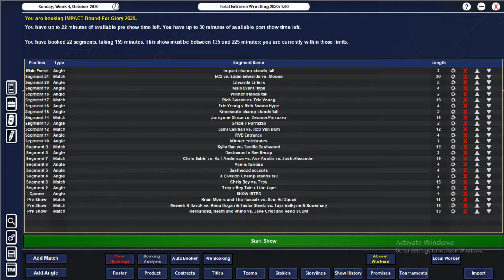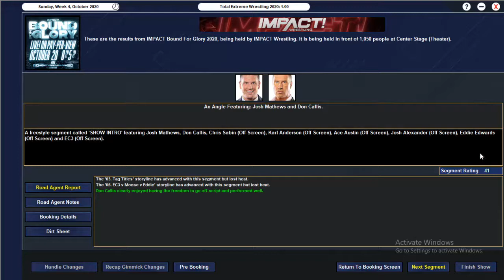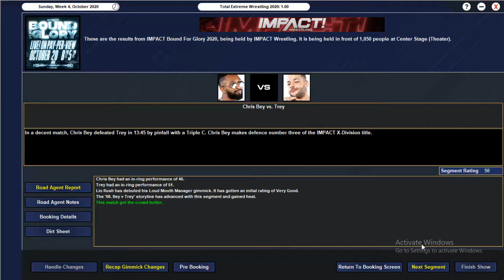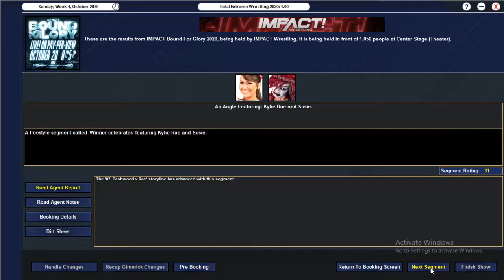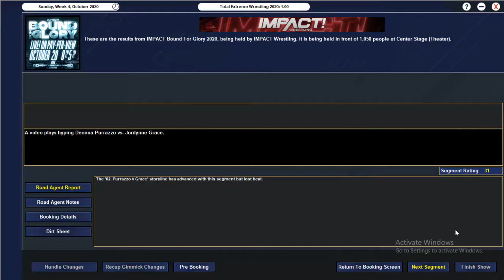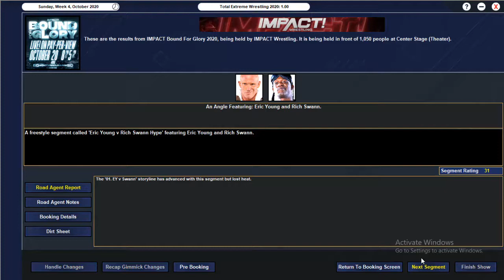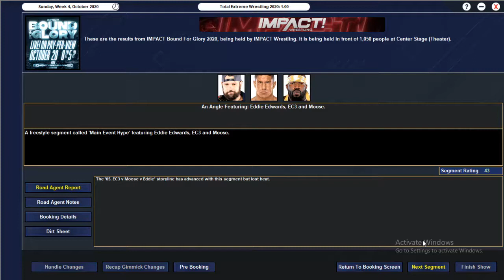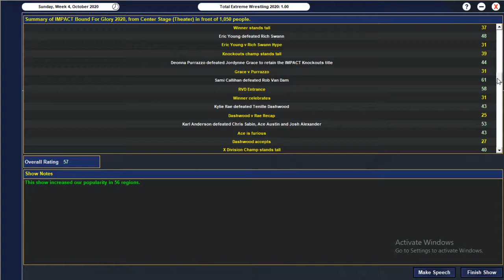Impact Wrestling ll TEW 2020 ll Episode 14 -Bound for Glory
At Bound for Glory we have a seriously staked card although there are some unfortunate matches changes but here are some of the big features matches: Eddie Edwards v EC3 v Moose - Impact World Champion,  Rich Swann v Eric Young - Rich can only use one hand, Deonna Purrazzo v Jordynne Grace - If grace losses she cannot compete against Deonna for the title, Sami Callihan v RVD - Hardcore